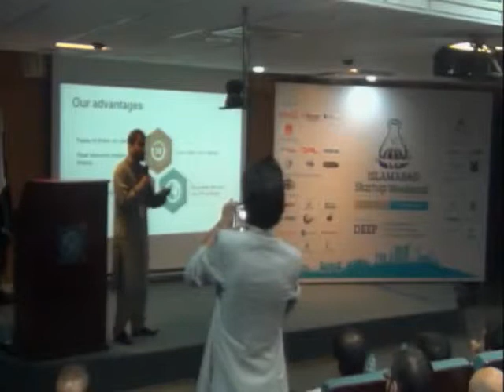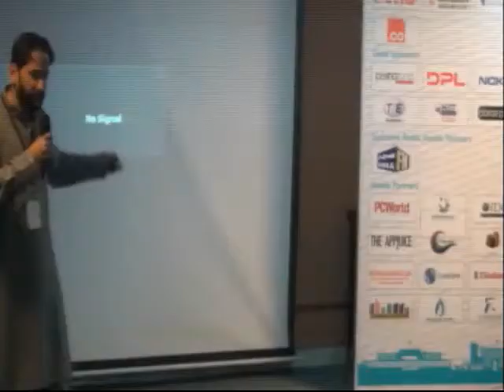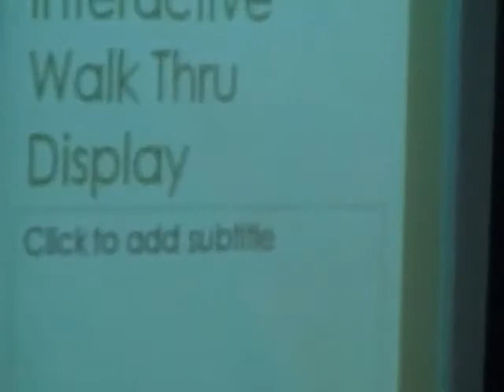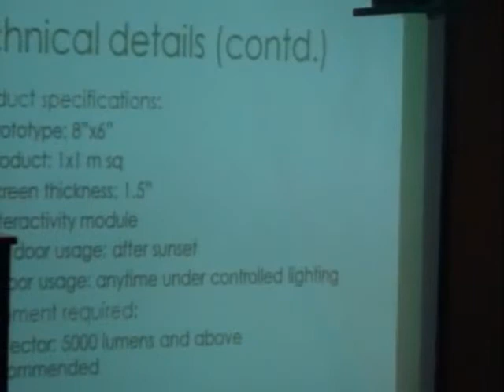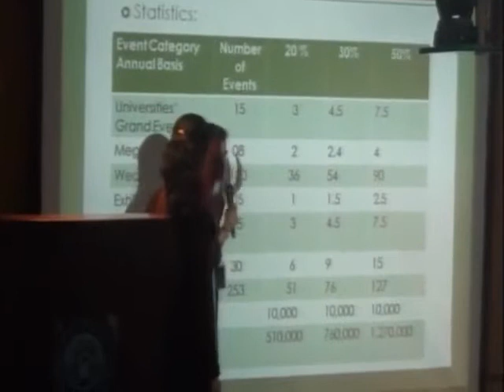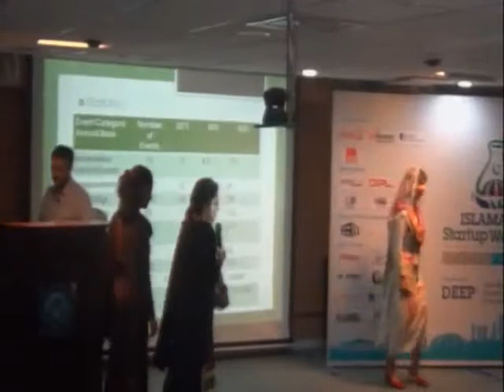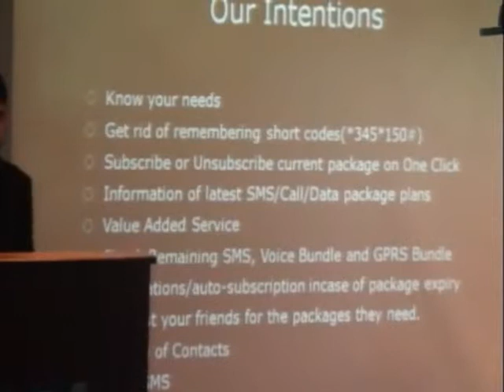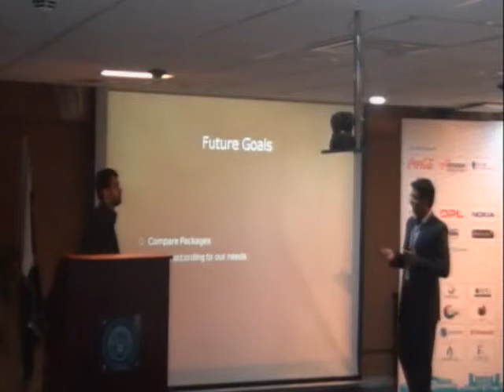Islamabad StartUp Weekend Day-1 Friday 11th April 2014 Part 4